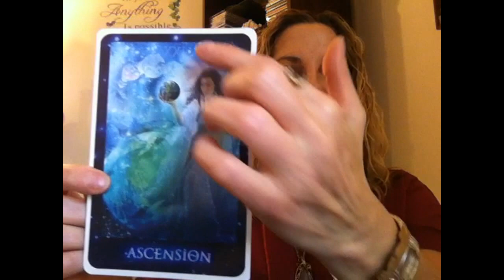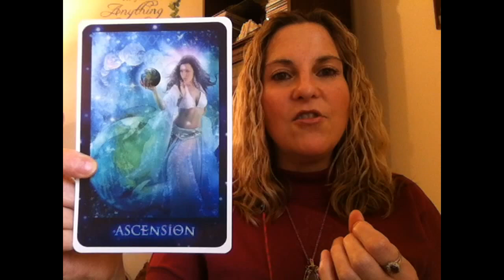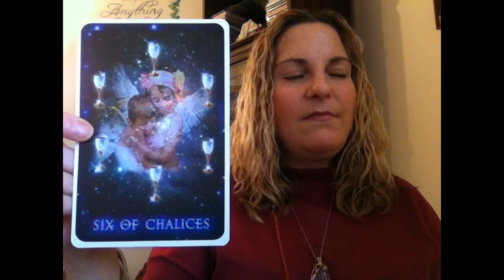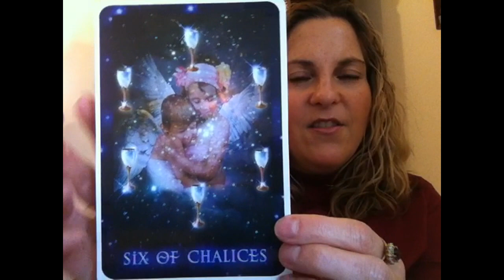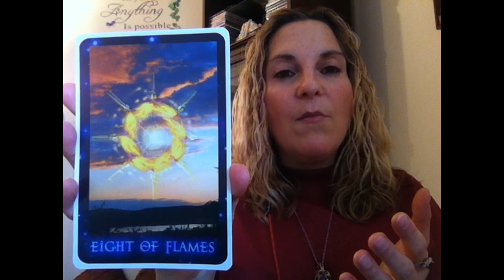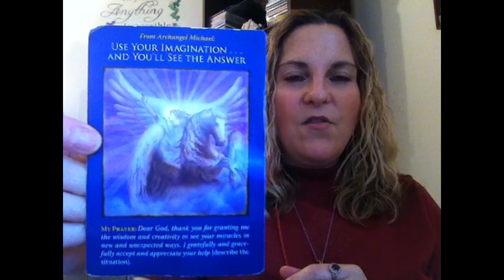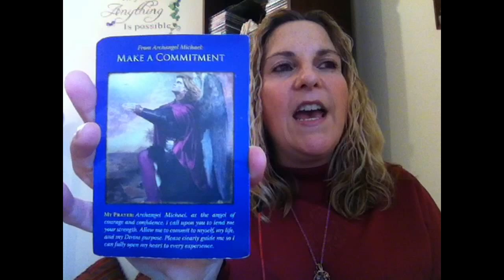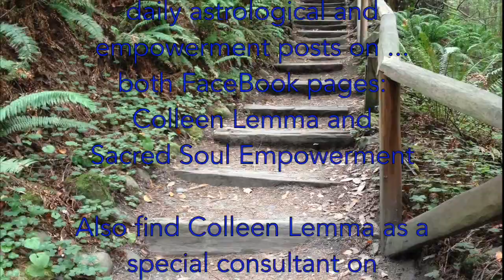Monthly Angel Card Reading for December 2016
This is the last month in 2016, a Universal 9 Year. The Universal Vibration for December is 21/3. The 3 is a number of expansion and growth. It is about creative self-expression and communication in all of its forms. The 21st Major Arcana of the Tarot is the World Card and indicates a cycle of energy that is coming to a close. It is about completion in preparation for a new beginning. Astrologically, we have several planets changing signs, Chiron and Uranus turning to direct motion, and Mercury turning retrograde. The message from our angels and guides asks us to get in touch with our innocence and who we truly are. children of the Universe. Things start to unfold quickly as we near the end of the year and we are releasing the last of a karmic cycle of energy. Many Blessings of Love and Light to All!